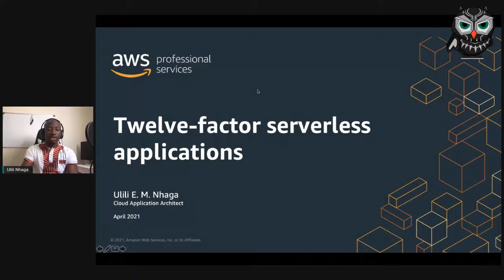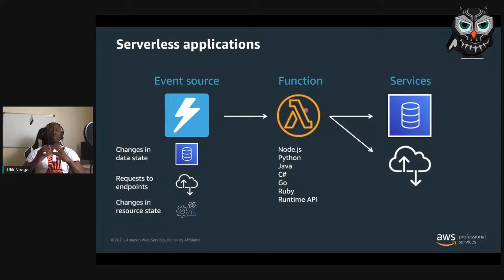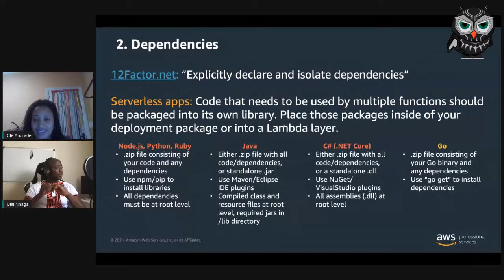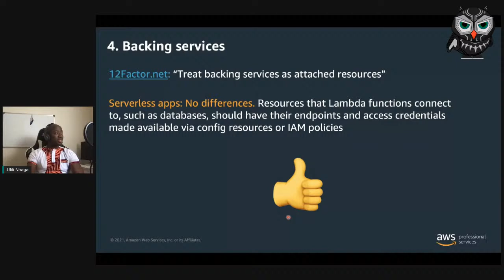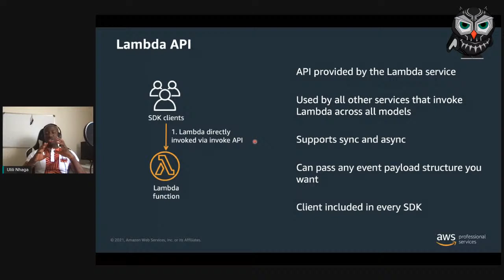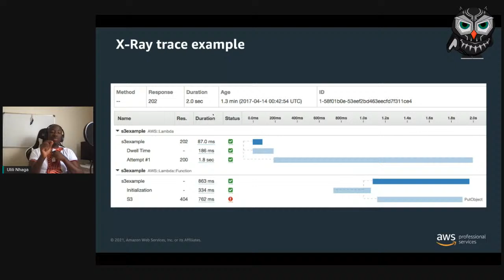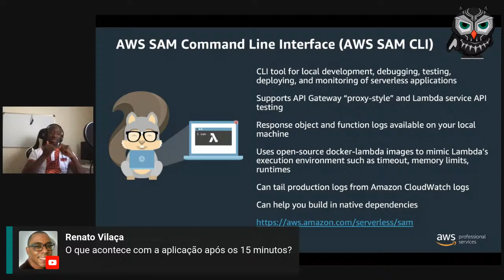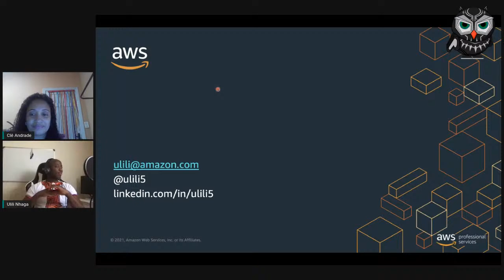[DevBrWakanda] Twelve-factor serverless applications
Implementando aplicações modernas usando a metodologia Twelve-factor com AWS Lambda.

Palestrante: Ulili Nhaga

Ulili Nhaga é Cloud Application Architect na AWS, tem ajudado as empresas na jornada de adoção e modernização de aplicações Nuvens da AWS, nas horas vagas adora bater uma bola, churrasco com amigos, curtir a praia ou roda de Samba.